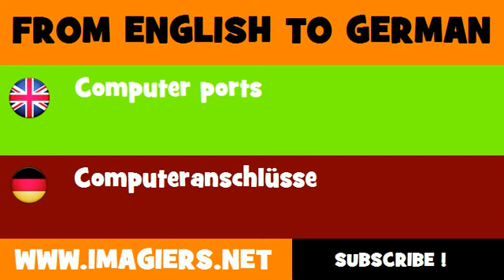DEUTSCH ENGLISCH = Computeranschlüsse